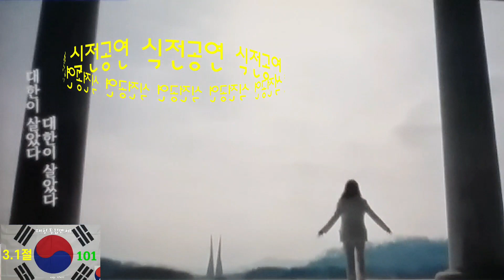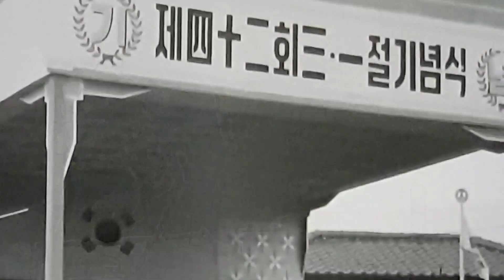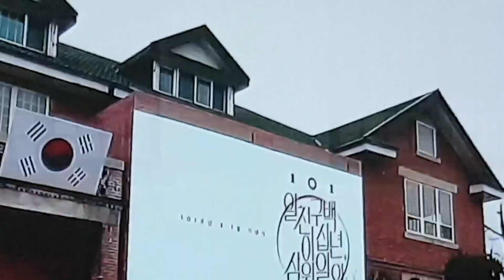3.1절 101 # 대한이살았다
삼일절 101주년 행사가 배화여자고등학교 교정에서 개최되었다. 코로나 비상시국이라 소수의 인원으로 다채롭게 거행된 것이다. 독립선언서가 5개국어로 다양하게 낭독되었고, 독립영웅으로 김구, 유관순, 홍범도 3인을 명칭하였다.